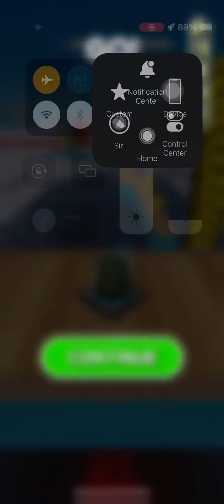Going Balls : super speedrun level 11733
Going Balls  speedrun level 11733
Get ready to navigate through a wild and wacky world in Going Balls - the addictive rolling ball platformer! With over 200 million downloads, this game is a must-try for anyone who loves a good challenge.

With over 1000 levels in total, you will never run out of new and exciting challenges to conquer.